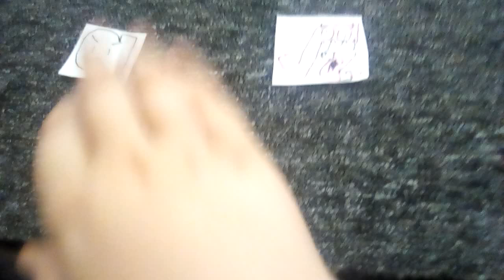alpha x square root of 2 Let's count to ten minutes ago BUSTED! the fate of the world looks grave...